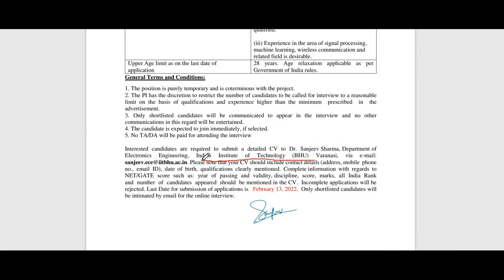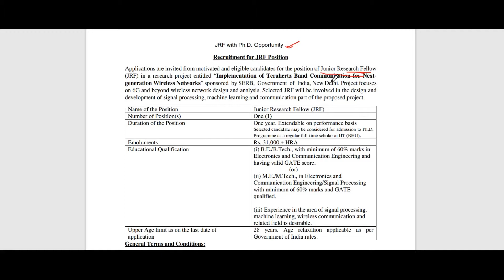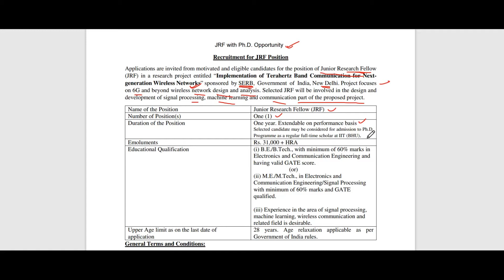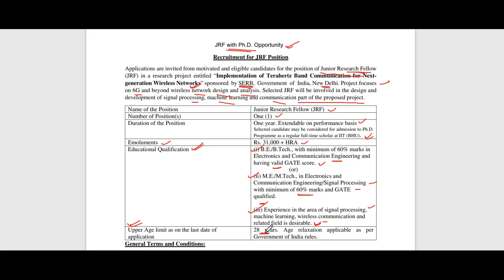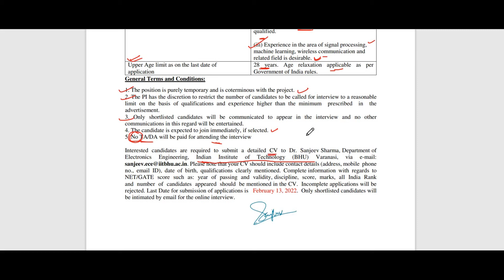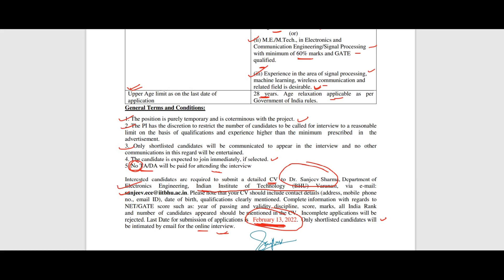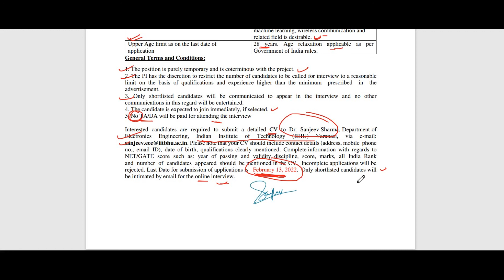IIT BHU JRF Position with Ph.D. Opportunity